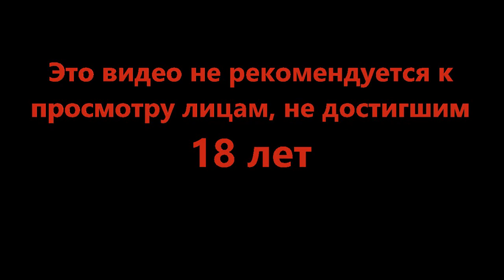Обычный день на работе - Dead Space #1